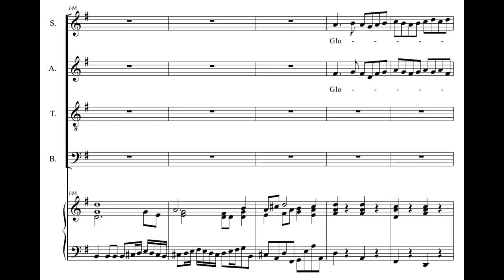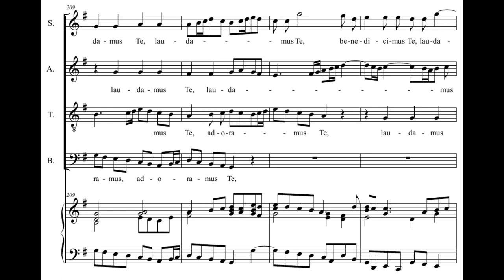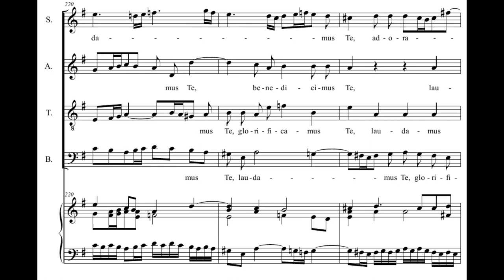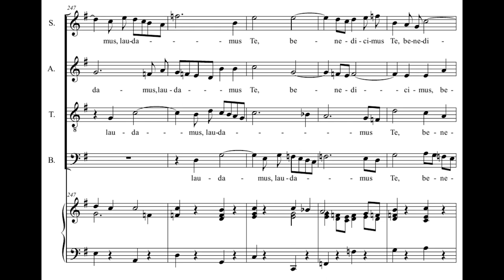Bach: Mass in G major 236 - Gloria in excelsis Deo - Herreweghe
Bach: Mass in G major BWV 236
II. Gloria in excelsis Deo

Philippe Herreweghe